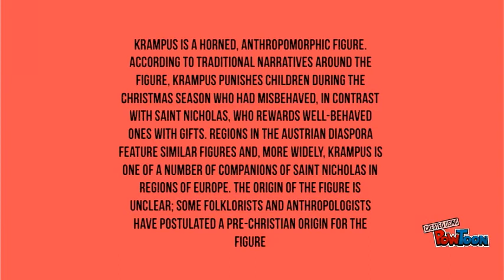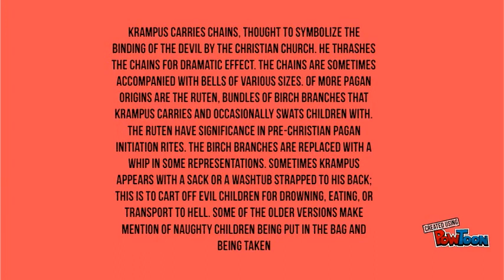krampus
the Christmas devil--